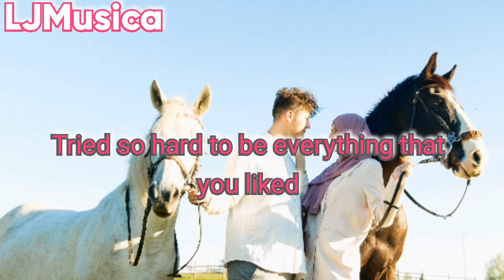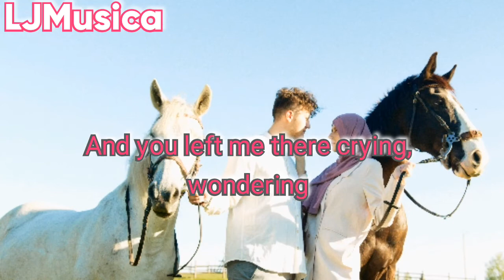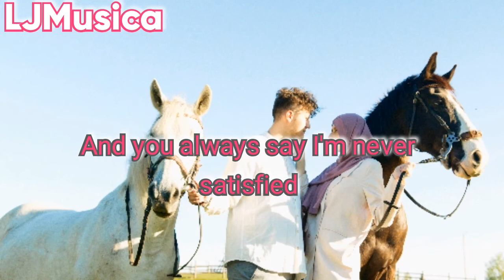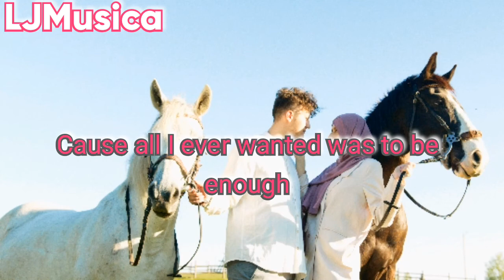Enough for you lyrics by.Olivia Rodrigo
By.Olivia Rodrigo

Verse 1]
I wore makeup when we dated
'Cause I thought you'd like me more
If I looked like the other prom queens
I know that you loved before
Tried so hard to be everything that you liked
Just for you to say you're not the compliment type
And I knew how you took your coffee
And your favorite songs by heart
I read all of your self-help books
So you'd think that I was smart
Stupid, emotional, obsessive little me
I knew from the start this is exactly how you'd leave

[Chorus]
You found someonе more exciting
The nеxt second, you were gone
And you left me there crying, wondering what I did wrong
And you always say I'm never satisfied
'Cause all I ever wanted was to be enough for you
Yeah, all I ever wanted was to be enough for you

[Verse 2]
And maybe I'm just not as interesting
As the girls you had before
But God, you couldn't have cared less
About someone who loved you more
I'd say you broke my heart
But you broke much more than that
Now I don't want your sympathy
I just want myself back

[Chorus]
Before you found someone more exciting
The next second, you were gone
'Cause all I ever wanted was to be enough

[Bridge]
And don't you think I loved you too much
To be used and discarded?
Don't you think I loved you too much
To think I deserve nothing?
But don't tell me you're sorry, boy
Feel sorry for yourself
'Cause someday I'll be everything to somebody else
And they'll think that I am so exciting
And then you'll be the one who's crying

[Outro]
Yeah, you always say I'm never satisfied
But I don't think that's true
You say I'm never satisfied
But that's not me, it's you
But I don't think anything could ever be enough
For you
Enough for you, oh
No, nothing's enough for you

Produced By
Olivia Rodrigo & Dan Nigro
Written By
Olivia Rodrigo
Release Date

 she’s my main inspiration! love you olivia!
LIVIES UNITE 🦋💜